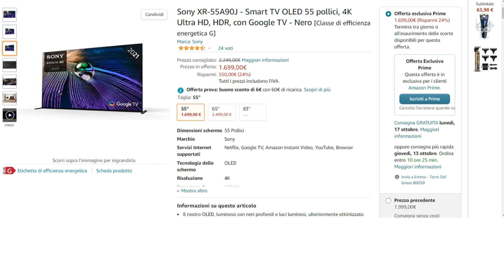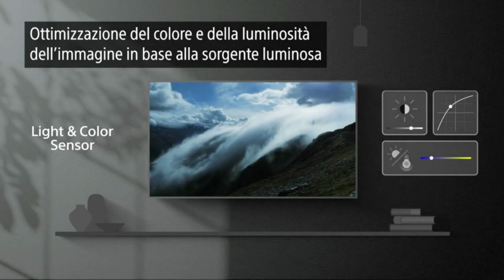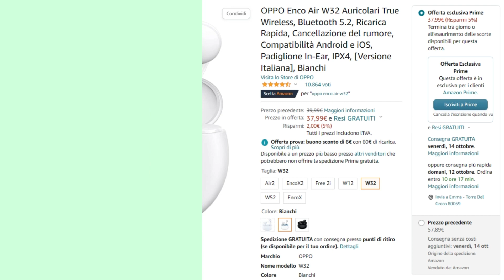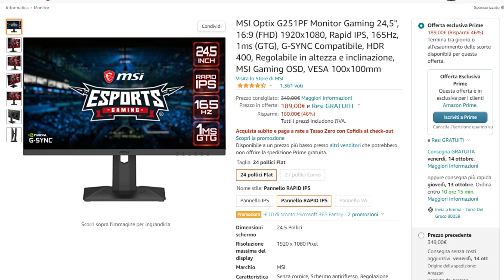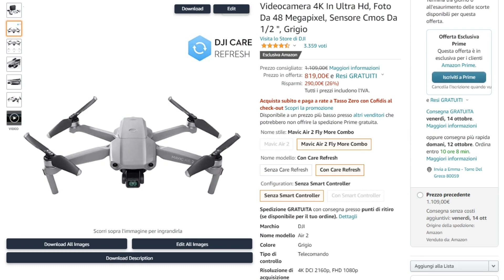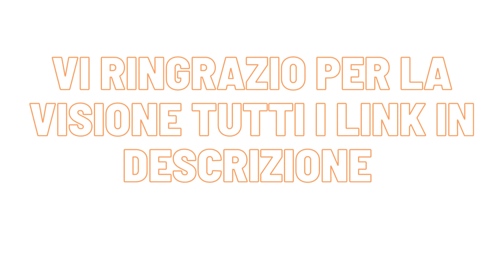LE MIGLIORI OFFERTE DEL PRIME DAY DI OTTOBRE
SALVE A TUTTI BENVENUTI IN UN NUOVO VIDEO,SPERO VI PIACCIA, VI RICORDO DI SUPPORTARE IL CANALE CON UN BEL 👍 E DI SEGUIRE E ATTIVARE LA CAMPANELLINA PER RIMANERE AGGIORNATI ❤️❤️❤️ VI LASCIO TUTTI I LINK AL COLLEGAMENTO QUI ⬇️ ⬇️ ⬇️
Le migliori offerte e sconti del prime day amazon di autunno
Sony Wh-1000XM5
Sony XR-55A90J
SanDisk 500GB Extreme SSD
Philips 230B8QJEB Monitor
Philips Gaming 27
OPPO Enco Air W32
MSI Optix G251PF Monitor
Motorola moto edge 30
Marshall Stanmore II
Logitech Mx Master 2S
LG OLED55B26LA Smart TV 4K 55"
Garmin Fenix 6
Dji Mavic Air 2 Fly More Combo
Beats Studio3
Anker Magsafe
Amazfit GTS 2
De'Longhi Magnifica Evo Perfetto
TUTTE LE ALTRE OFFERTE 11 E 12 OTTOBRE
ALTRI LINK UTILI :
1. Amazon Prime
2. Amazon Music Unlimited
4. Kindle Unlimited 30 giorni gratis
5. Amazon Wedding List
6. Prime Student
7. Prime Prova prima, paga poi
8. accessori elettronici